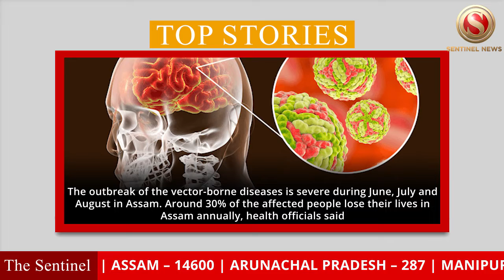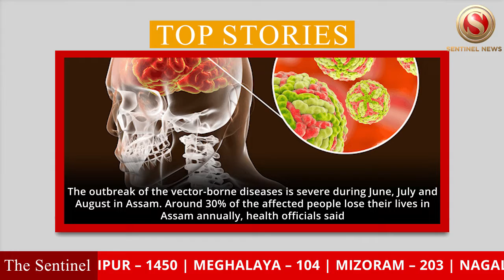Morning Bulletin 10 July 2020